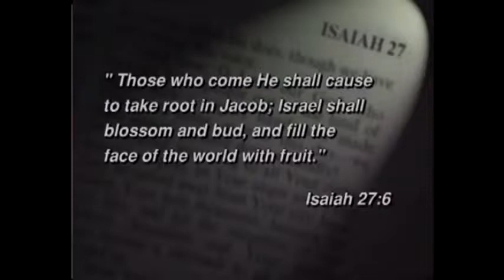Bible Prophecy 14